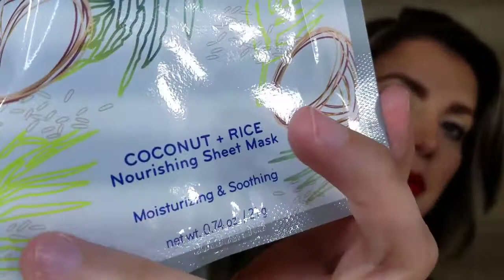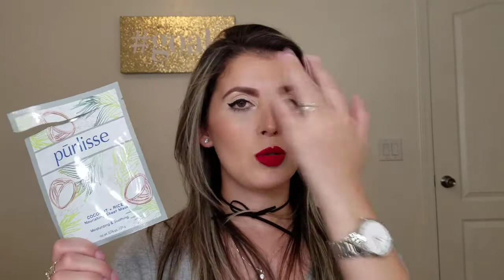PRODUCTOS TERMINADOS RECOMENDADOS Y COCHINADAS DEL MES DE ABRIL| 2018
Osea cómo es que ya estamos en Mayo si hace nada era Navidad???